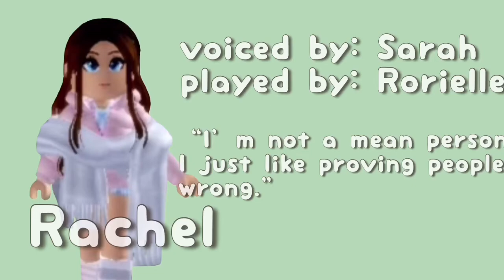Toxicity Trailer ~Royale High series~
~open me~
Heyy YouTube I decided to try something new on my channel as I don’t enjoy bloxburg as much as I use to..
Rorielle and I have been working on this royale high series (Toxicity) for a couple months now and we can’t wait for you to see it!

Thank you so much to all the voice actors and actors they have worked so hard and thanks to them it has turned out amazing! Please don’t spread any hate to any one in it or Rorielle and I as it is our first time making something like this...

If you have any more requests leave them in the comments.

Go buy some of the clothes in my group

Roblox: Ellie54831
To find my group click on my profile on roblox and scroll down!

~Questions~
What do I film on?
Phone

iMovie, VLLO, videoleap

Can I be in your video?

When will you next upload?
I try to post every week but if I don’t it’s because of school work and I’ll post when I can!

~close me~